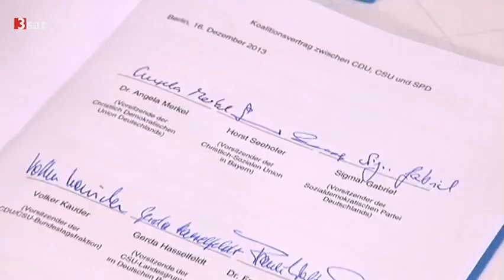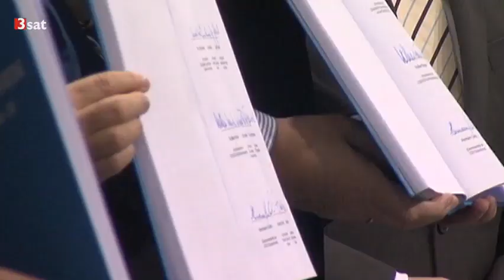Koalitionsvertrag-Lesung [17.12.2013]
Das internationale Literaturfestival und die Mercator-Stiftung in Berlin luden ein zu einer Lesung des Koalitionsvertrags.